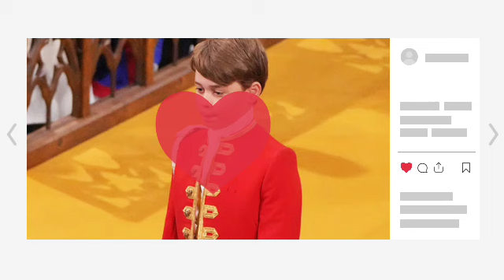Terrified!🛑 William & Kate scared Harry will attack George, Charlotte and Louis if they can return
Prince George, Charlotte and Louis at risk of being dragged into royal feud with Sussexes.
The continual dragging up of the rift between the Sussexes and the rest of the Royal Family may have negative repercussions for Prince George, Princess Charlotte and Prince Louis.

Prince George, Princess Charlotte and Prince Louis are at risk of continuing the Royal Family feud into the next generation, thanks to Omid Scobie's new book Endgame: Inside the Royal Family and the Monarchy’s Fight for Survival.

His latest release, due to be published this Tuesday November 28, promises to lift the lid on the current crises engulfing the British monarchy, but royal experts believe it will ultimately have a damaging effect on the royal children.

The Wales children, aged 10, eight and five respectively, see very little of their American cousins, Prince Archie, four, and two-year-old Princess Lilibet, however there is concern that Mr Scobie's book will hardly encourage good relations between them in the future.

Royal author Margaret Holder said: "My concern isn’t that Scobie will bring down the monarchy, as he simply hasn’t got the power, but this repeated pattern of defending Harry and Meghan’s corner to please their supporters might spill over into the next generation of young royals with the Sussex children at odds with their Wales cousins."

She continued: "I don’t dispute his right to present the case for a modernised monarchy, on that I agree with him, but I do regret his quoted savaging of William and Catherine."

Omid Scobie has been dubbed the unofficial biographer of Prince Harry and Meghan Markle, making it unlikely the children will feel particularly warm towards them if the book is so vicious about their parents.

Dai Davies, ex-head of royal protection for the Met Police, agreed with Ms Holder, saying: "This is clearly a hatchet job. This sounds like an attempt to drive a wedge between the King and William."

In spite of admitting to indirectly helping Mr Scobie co-author the 2020 book Finding Freedom, the Sussexes have apparently tried to distance themselves from his latest release.

Mr Scobie stated in response to the claims: "Endgame is about the current state of the British Royal Family. It’s not 'Harry and Meghan’s book', I’m not 'Meg’s pal', the Sussexes have nothing to do with it, their story is a small part of a much bigger one."

Mrs Holder said: "Even the catchy title harks back to a remark made in 2001 by the late Anthony Holden about Diana’s Panorama [interview] to the authors of Diana: Story of a Princess.

"Commenting on Tory minister Nicholas Soames’s attack on Diana, Holden said: 'I thought that this was really the endgame now.' Scobie clearly thinks it is."

Prince William is portrayed particularly unfavourably in Endgame, as the author claims that the future King is desperate to succeed his father and used his media contacts to make Harry seem "emotionally fragile".

Mr Scobie said William is known for his "fiery temper", saying: "When something doesn’t suit him, his anger immediately escalates. He wants the job done and he has no problem with casualties along the way.

"The Prince of Wales is eager to ascend the throne. A real impatience is created around him." He adds that the Princess of Wales lacks backbone and is "terrified to do anything more than grinning photo opportunities".